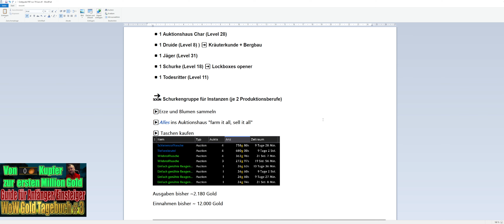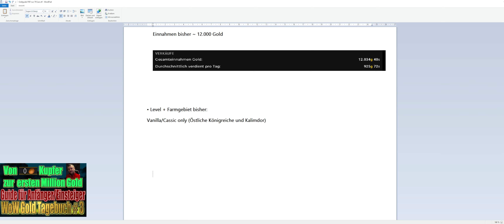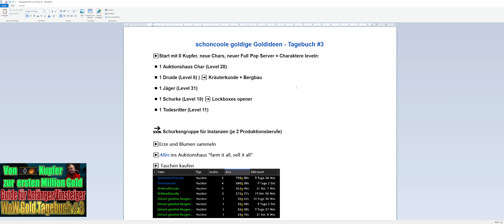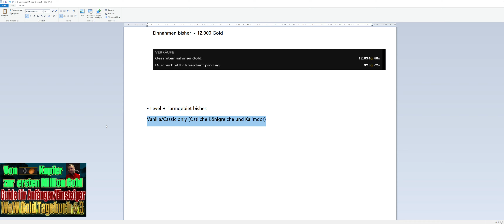Vom Kupfer zur Million Gold Challenge: Tagebuch #3 📝Goldstand: 12.931🪙WoW Gold Guide für Anfänger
Hallo Ihr schoncoolen Damen und Herren des WoW Goldverdienens,

das Gold Tagebuch bzw. der Anfänger Gold Guide erhält seinen dritten Eintrag.

▶️Start mit 0 Kupfer, neue Chars, neuer Full Pop Server = Charaktere leveln:
▪️1 Auktionshaus Char (Level 28)
▪️1 Druide (Level 8) ) ➡️ Kräuterkunde + Bergbau
▪️1 Jäger (Level 31)
▪️1 Schurke (Level 18) ➡️ Lockboxes opener
▪️1 Todesritter (Level 11)

🔜 Schurkengruppe für Instanzen (je 2 Produktionsberufe)
▶️Erze und Blumen sammeln
▶️Alles ins Auktionshaus "farm it all, sell it all"
▶️ Taschen kaufen

Ausgaben bisher ~2.180 Gold
Einnahmen bisher ~ 12.000 Gold

• Level + Farmgebiet bisher:
Vanilla/Cassic only (Östliche Königreiche und Kalimdor)

Alles weitere dazu im Video

Danke an die Kanalmitglieder!

Seid bei uns immer up to date bezüglich World of Warcraft als Wirtschaftssimulation, WoW Shadowlands Berufe , WoW Gold News.

WoW Multibox Guide - WoW Multiboxing Tutorial - WoW How To Multibox